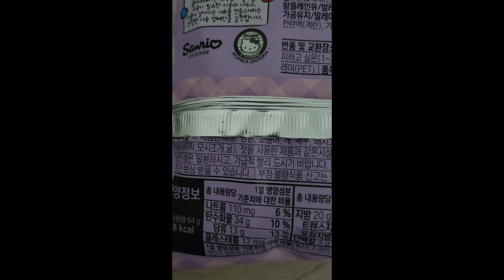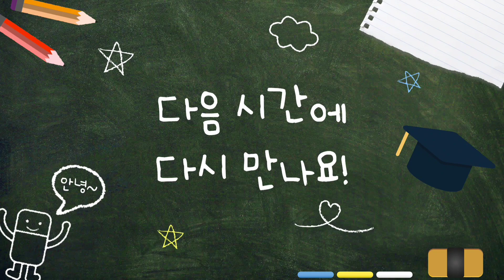[777]행운의 빵과 인기 산리오 딸기도넛